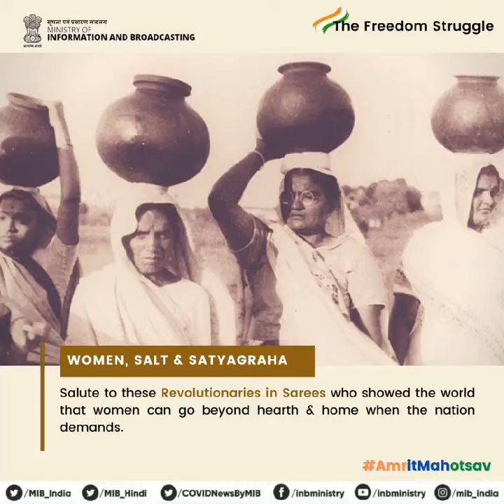Dandi March - Women, Salt and Satyagraha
Sarojini Naidu was an active participant in the Indian independence movement since 1920s. She persuaded Gandhi ji to let women be a part of the DandiMarch. Along with her, Mithuben Petit & Matangini Hazara played a key role in the march.